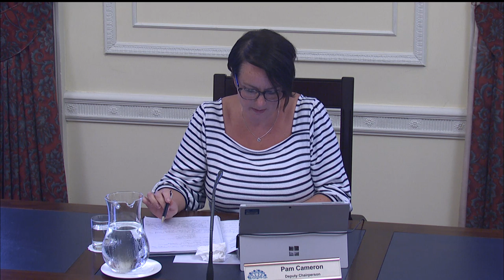Committee for Health Meeting Thursday 18 June 2020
The Committee received a briefing from the Royal College of Nursing on the COVID-19 disease response. This was followed by a Departmental briefing on June monitoring. The Committee also received briefings on the following Statutory Rules:

SR 2020/96 The Health Protection (Coronavirus, Restrictions) (Amendment No.5) Regulations (Northern Ireland) 2020

SR 2020/78 The Children's Social Care (Coronavirus) (Temporary Modification of Children’s Social Care) Regulations (Northern Ireland) 2020

SR 2020/80 The Food Information (Amendment No.2) Regulations (Northern Ireland) 2020